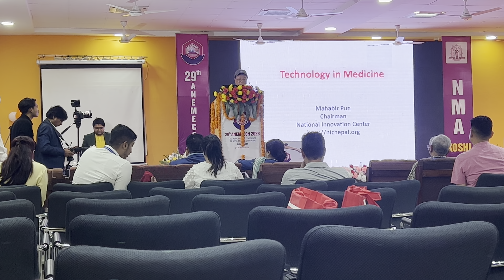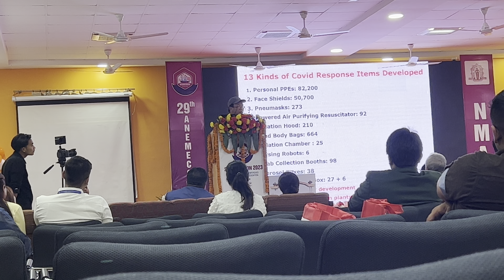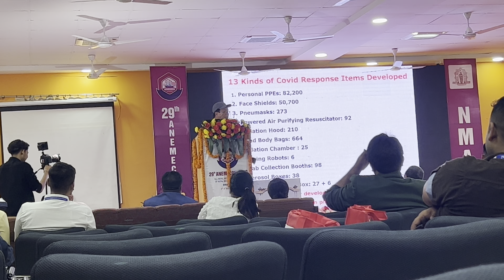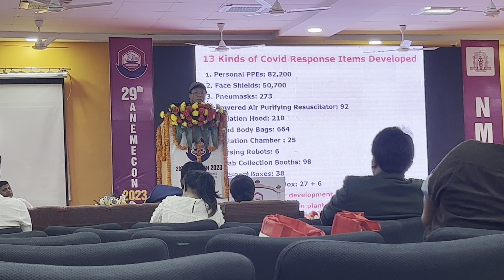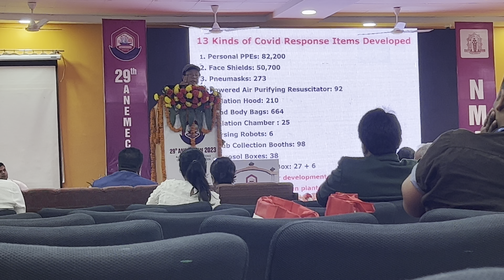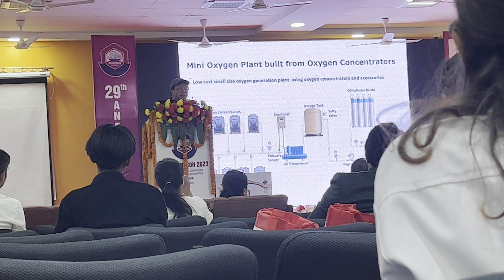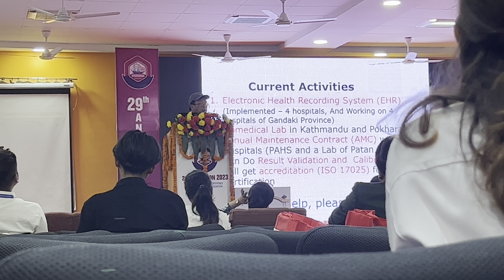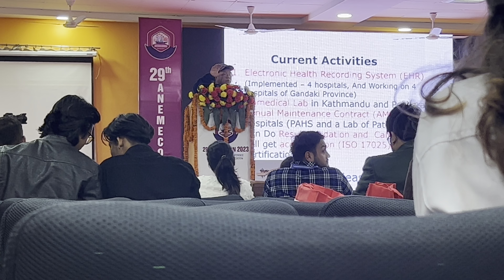29th ANEMECON || Technology in Medicine || Dr. Mahabir Pun